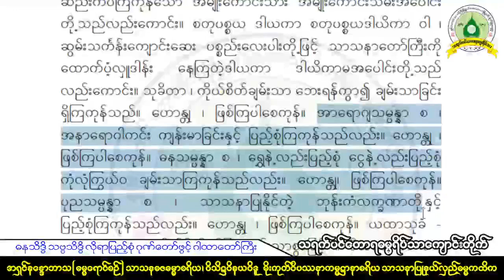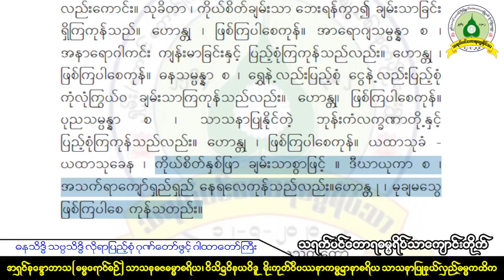ဓနသိဒၶိ သဗၺသိဒၶိ လိုရာျပည့္စံု ဂါေတာ္ျမတ္ႀကီး ဓမၼေရာင္စဥ္ဆရာေတာ္ ဘဒၵႏၲနေႏၵာဘာသ